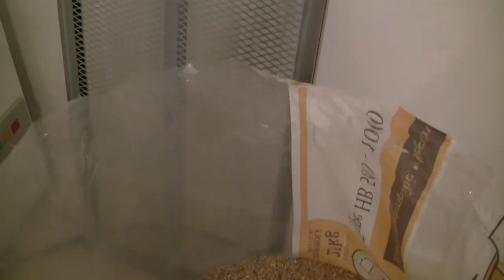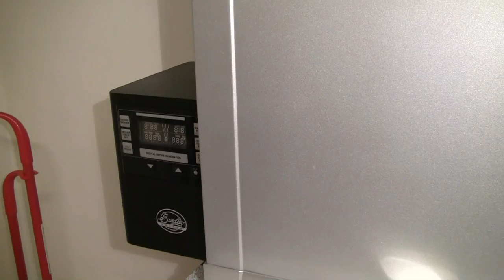How to make - Bradley Bisquettes 2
Enlille film om hvordan man laver briketter til røgeovnen Bradley